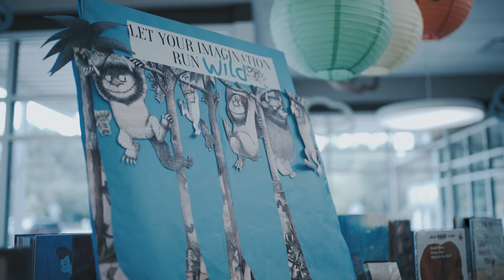Lake Jackson Branch Library Tour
Welcome to a quick video tour of the Leon County Public Library's Lake Jackson Branch Library.